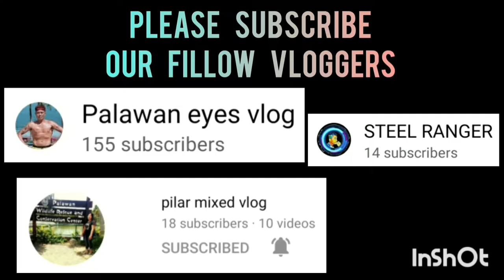HUSTLE VS REAPERS | BLACK MAMBA SPORTS 3X3 UNDER 21 AT ROBINSON PALAWAN SEASION 2 VLOG 303